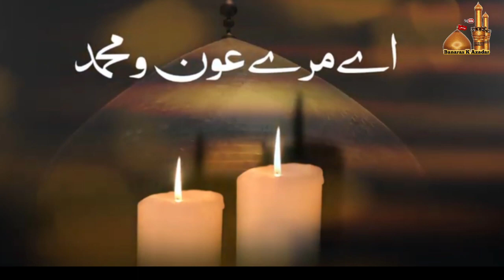ज़िन्दगी इस तरहा से इस मोड़ पर लायेगी माँ || Reciter:- Syeda Urooj Fatima || Poet:- Farhan Banarasi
ज़िन्दगी इस तरहा से इस मोड़ पर लायेगी माँ
⭕Reciter :- Syeda Urooj Fatima
⭕Poet:- Farhan Banarasi
⭕Video:- Sajid Ali Banaras
⭕Production:- Banaras K Azadar Channel
⭕Ek Sure Fateha Ki Guzarish
Farhan Banarasi Ki Waleda Marhooma Nighar Fatima Binte Raza Hussain Marhoom

Ammi 😭😭😭😭😭

क्या ख़बर थी इतनी जल्दी मेरी मर जायेगी माँ

ना तो समझाएगी पहलू में बिठा कर अब मुझे
प्यार से अब ना तो मुझको हाये चिल्लायेगी माँ

बस यही अब सोचकर दिल थम सा जाता है मेरा
सर पे सेहरा देखने अब मेरे ना आयेगी माँ

ज़िन्दगी भर बोझ ज़िम्मेदारी का ढोती रही
पर यकीं है कब्र के अन्दर सुकूँ पायेगी माँ

इस भरी दुनिया मे कितना मैं अकेला हो गया
ना तो सर पर हाथ रख्खेगी ना समझायेगी माँ

ऐ मेरे लख्ते जिगर बाबा का रखना तुम ख्याल
मुझसे अब ख्वाबों में आकर रोज़ कह जायेगी माँ

थी कनीज़े ज़ैनबे दिलगीर इतना है यक़ी
अज्र इसका शैह की मादर से मेरी पायेगी माँ

शुक्र का सजदा किया बच्चों की लाशें देखकर
अब खुले सर शाम के बाज़ार में जायेगी माँ

चैन एक पल भी नही फरहान को मिलपायेगा
याद तेरी हर घड़ी आयेगी तड़पायेगी माँ

फरहान बनारसी